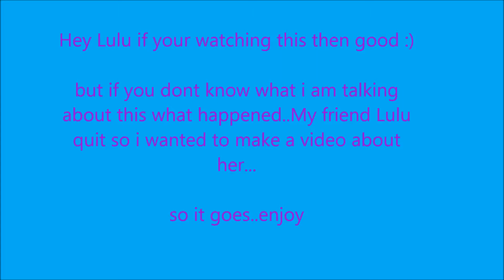Woozworld Sad Story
If you don't fully understand I will explain. Basically, One of my best friends quit. We used to spend time together and make movies and such, I really liked her as my friend. I don't talk to many people on Woozworld but I talked to her a lot with three other people. I will miss her, so i thought I would make a video to remember her and some of the memories we had c: